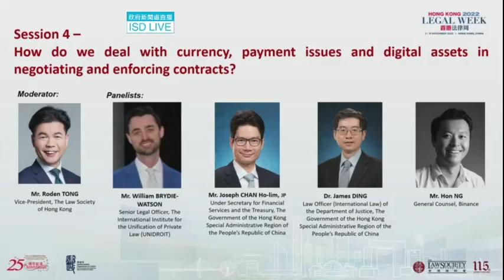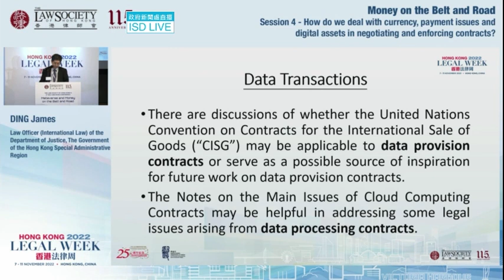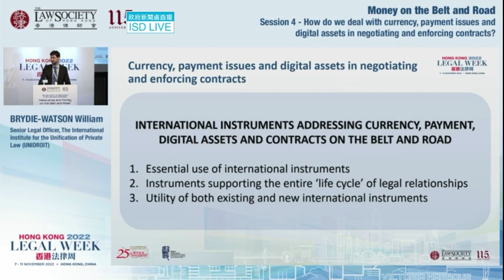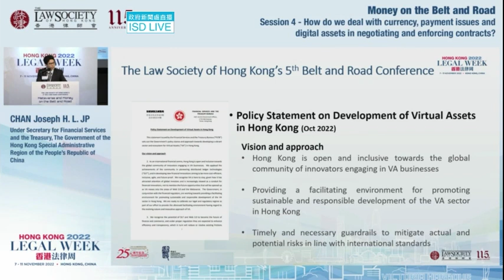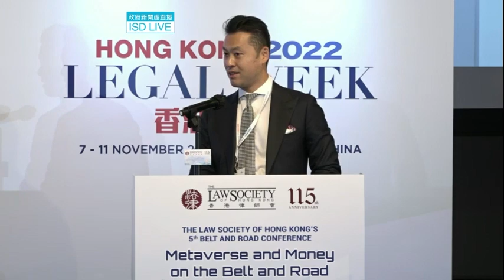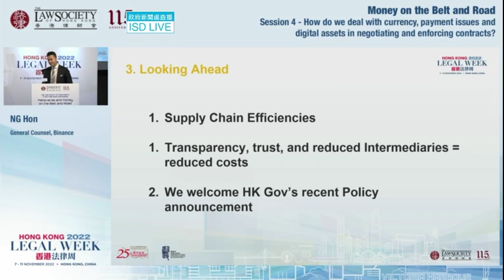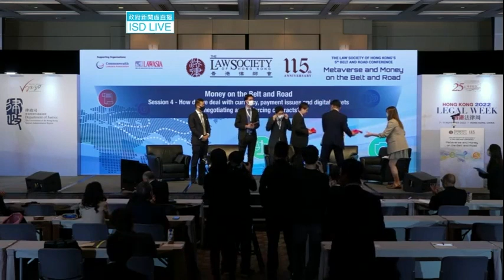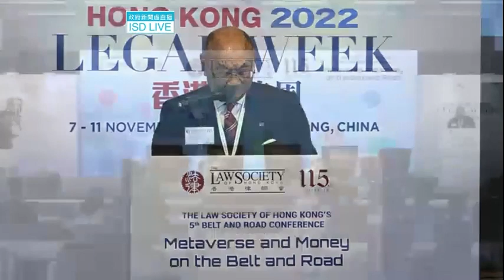The Law Society's 5th Belt and Road Conference (10 November 2022) - Session 4 & Closing Remarks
5th Belt and Road Conference of The Law Society of Hong Kong - “Metaverse and Money on the Belt and Road’’

Date: 10 November 2022 (Thursday)
Language: English

Session 4 - How do we deal with currency, payment issues and digital assets in negotiating and enforcing contracts?
Some people have their new digital identity and persona which they use to interact and do business in the cyberworld. Are there tax, security, data privacy, law enforcement or ethical considerations, and if things go wrong, do we lean on Smart Contracts and are there ways to resolve NFT drop mishaps or breach/flaw of whitepapers? Do digital currencies need a central issuer?  What are the practical issues faced by professionals around the world in dealing with currency, payment issues and digital assets in negotiating and enforcing contracts?

Moderator:
Mr. Roden TONG
Vice-President, The Law Society of Hong Kong

Panelists:
Mr. William BRYDIE-WATSON
Senior Legal Officer, The International Institute for the Unification of Private Law (UNIDROIT)

Mr. Joseph CHAN Ho-lim, JP
Under Secretary for Financial Services and the Treasury, The Government of the Hong Kong Special Administrative Region of the People’s Republic of China

Dr. James DING
Law Officer (International Law) of the Department of Justice, The Government of the Hong Kong Special Administrative Region of the People’s Republic of China

Mr. Hon NG
General Counsel, Binance

Closing Remarks:
Mr. Fred KAN
Chairman of Belt and Road Conference Organising Committee, The Law Society of Hong Kong